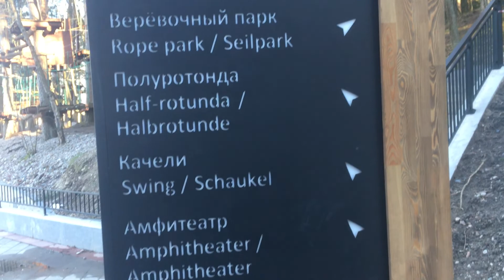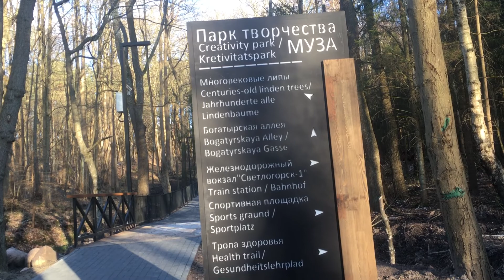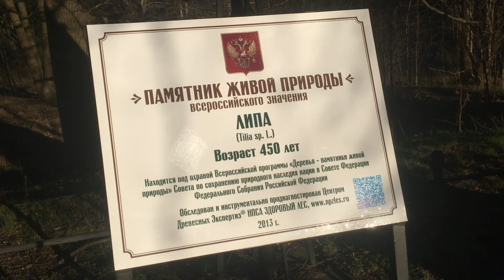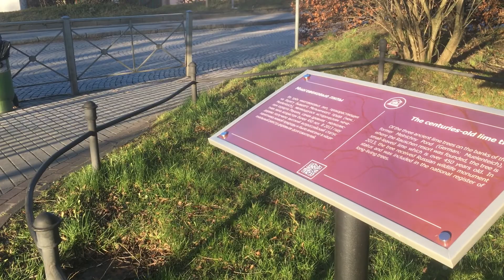Снял на сутки Квартиру в Светлогорске-2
Снял на сутки Квартиру в Светлогорске-2 и прогулка до озера.
14 марта 2020 год
Цена за сутки 1500 весной, 2500 летом
или можно купить за 5 млн рублей.